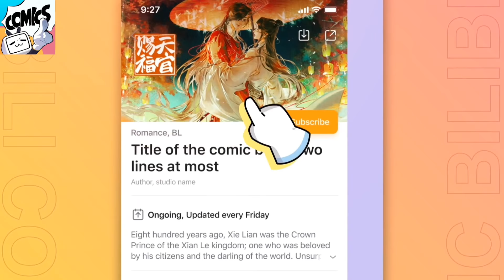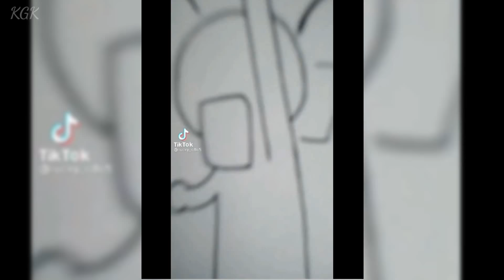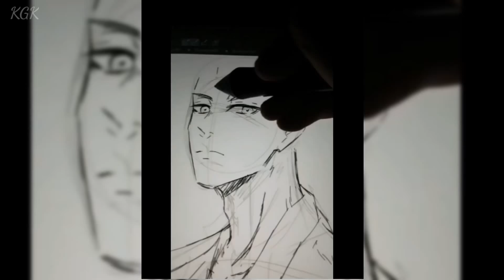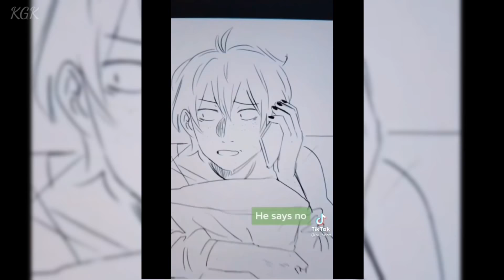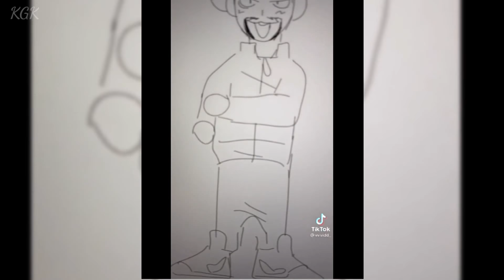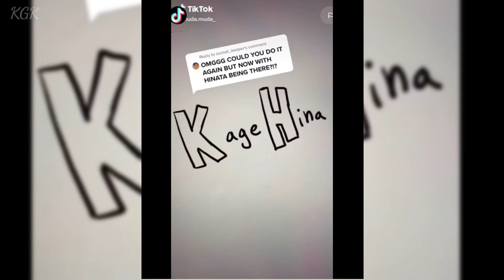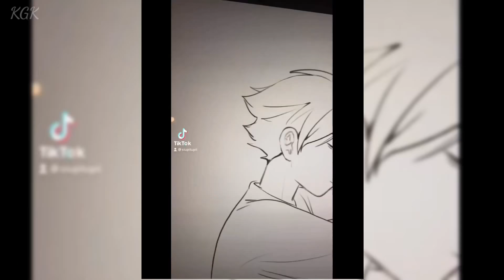Haikyuu TikTok Completion|| #4|| 2021